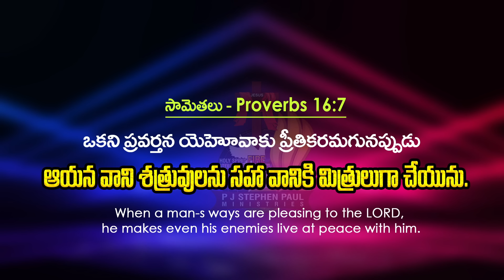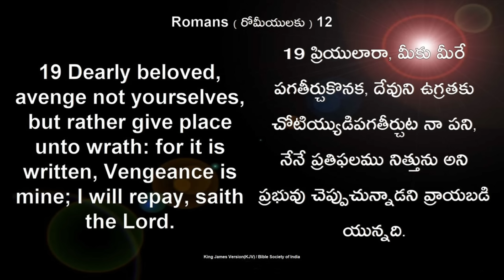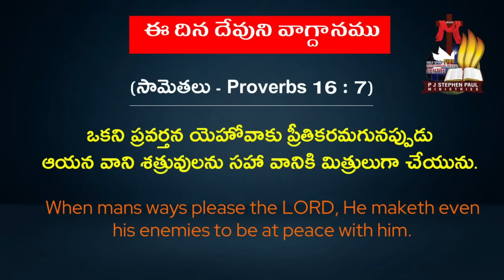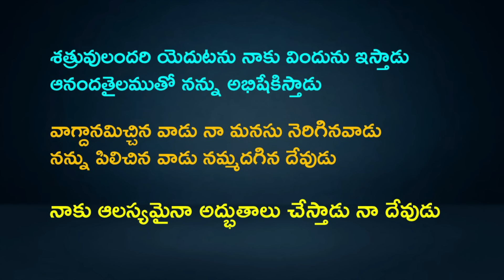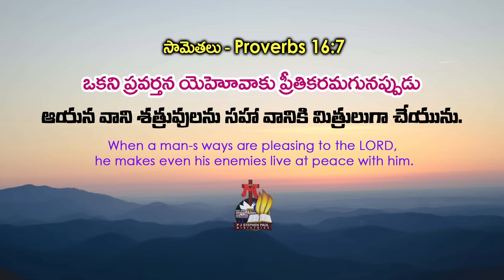Jan 26th, 2024 ఈ దినం దేవుని వాగ్ధానం Today's Promise of God & Bible Devotion P J Stephen Paul